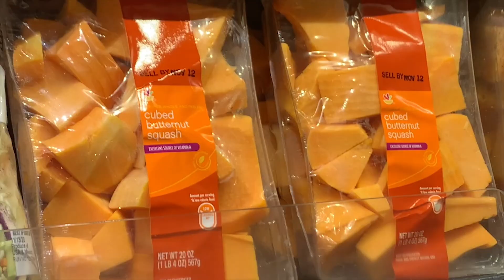Cómo hacer una CREMA DE AUYAMA sencilla 👩🏽‍🍳 | ¡La más deliciosa receta de crema de calabaza!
¡Mi primera receta en Youtube!

 Gracias a todos los que formaron parte de este video:

Logo: @melixworld
Intro: @albertmac06
Mandil: @nilsapuig
Música final: “No he podido verte”. Banda: @Metropolitan. Autor del tema: Juan Luis Guerra.

Esta es una de mis recetas favoritas, porque es ideal para una dieta baja en grasas, para servirla como entrada, o simplemente para impresionar a algún comensal que sea difícil de impresionar.
Pues entrando en materia, lo ideal es conseguir una pequeña auyama que nos sirva como “plato hondo” para servir nuestra crema. Esto, como he dicho anteriormente, llamará la atención, hará el momento más especial, o simplemente servirá a los invitados “instagrameros” a tener par de publicaciones seguras para la semana. Pero, en caso de no encontrar esta pequeña auyama, no se preocupe, utilice los platos que tenga a mano.

He aquí lo que necesitarás para preparar esta delicia:

Receta para 4 comensales

Ingredientes:

4 auyamas bebés
2 libras de auyama
1 taza de caldo de pollo
½ taza de leche de coco
1 cebolla blanca
4 dientes de ajo
1 cucharadita de semillas de cayena
1 cucharadita de nuez moscada
1 cucharadita de sal
pizca de pimienta
2 ramitas de romero
2 ramitas de perejil
Mantequilla
Aceite de oliva
Miel
Perejil para decorar

Lascas de almendras

Preparación

Precalentar el horno a 350 grados. Cortar la auyama en cuadros. Sazonar con sal, pimienta y aceite de oliva. Engrasar un molde con mantequilla. Colocar la auyama en el molde y llevar al horno por 25minutos. Mientras, cortar la cebolla en cuadritos, machacar el ajo. Sacar la auyama del horno y llevar al procesador para volver un puré.
Cortarle el tronco en forma de círculo a la auyama bebé y proceder a limpiar todo su interior. Rocear el interior con aceite de oliva, sal y pimienta. Lleva al horno, que ya está prendido a 350 grados, por 25 minuto. OJO: Estar atentos a que la auyama no quede muy blanda, ya que no podrá soportar el peso de la crema de auyama, y también que no quede muy dura, ya que la idea es que los comensales se puedan comer el interior junto a la crema.
En un sartén, llevar a fuego medio un poco de mantequilla, colocar le cebolla, el ajo, las ramitas de romero y tomillo y mover hasta que las cebollas estén transparentes. Verter la crema de auyama y mover. Agregar el caldo de pollo, la leche de coco, pimienta de cayena y nuez moscada, y mover. En caso de querer la crema más líquida, colocar más caldo de pollo, según su preferencia.
Retirar la auyama bebé del horno, verter la crema de auyama en su interior. Decorar con las lascas de almendra, perejil y rocear un poco de miel.